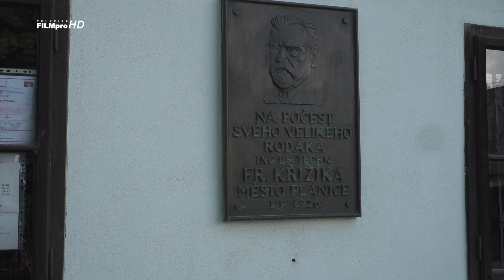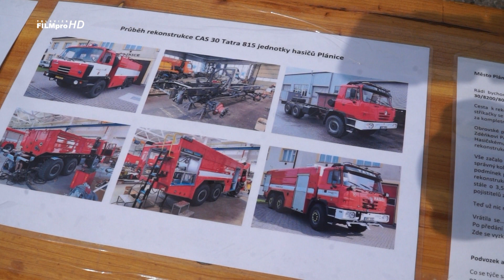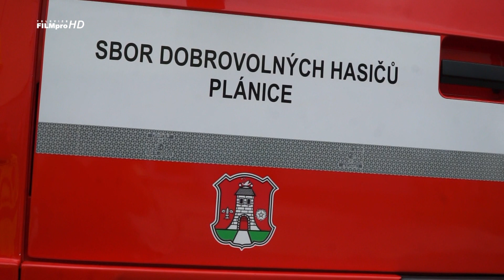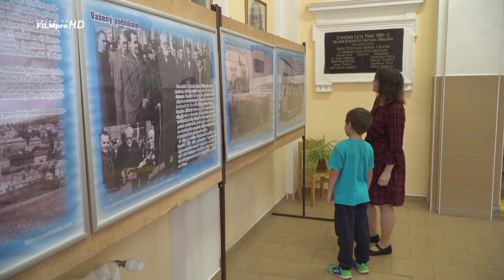Plánické oslavy 2022